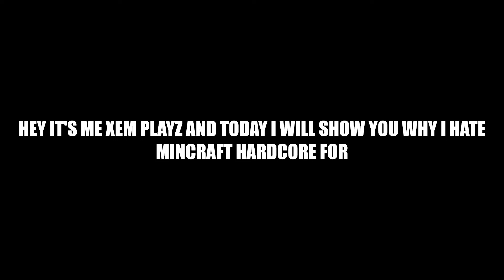I'm starting minecraft hardcore # 1 I'm dead again